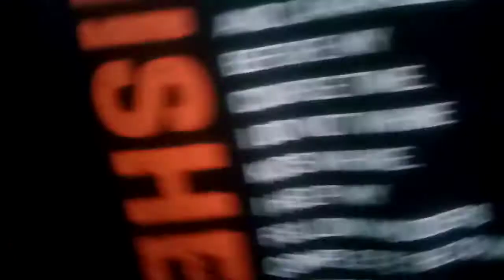Birthday ni sir mike paghahanda at pagluluto. Let's get it on. Kamekaniko